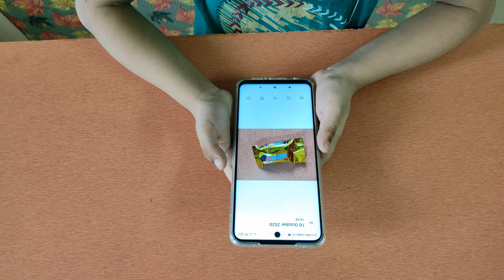Funny Magic Show ||Simple Have Fun || Enjoy Tricks || Best || Top || iSmaRt SR telugu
Funny magic show ||Tricks||Best||Top || iSmaRt SR telugu

Hai friends
Have fun watching this little magic show.

iSMaRT SR telugu